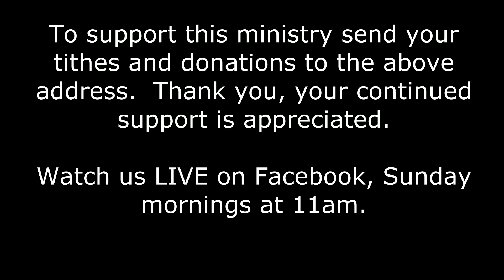2019 05 19 Rev Margaret Hiller, "The Light of Strength and Courage"